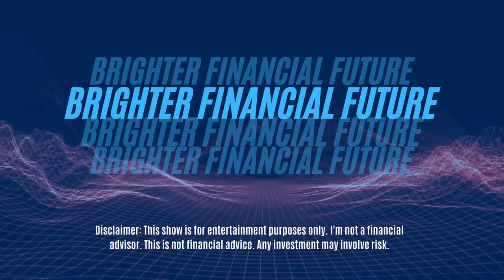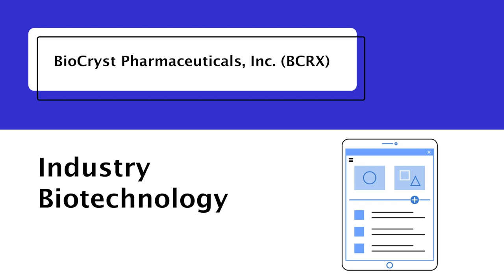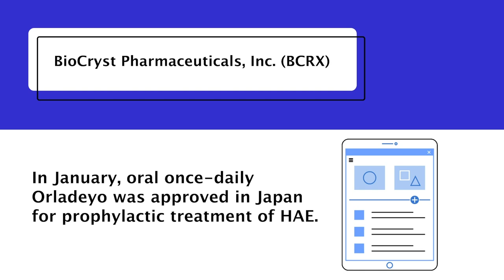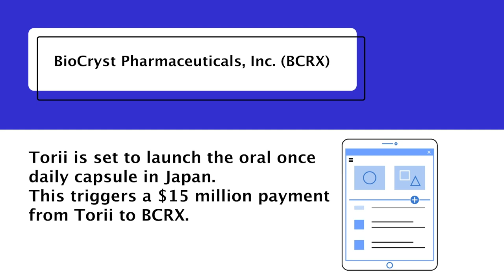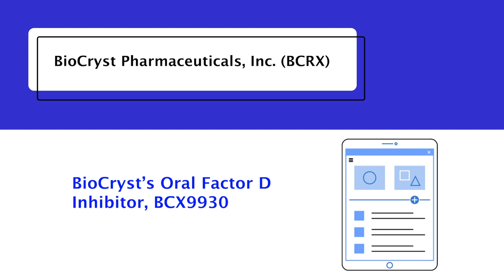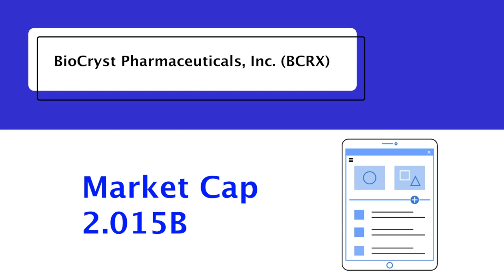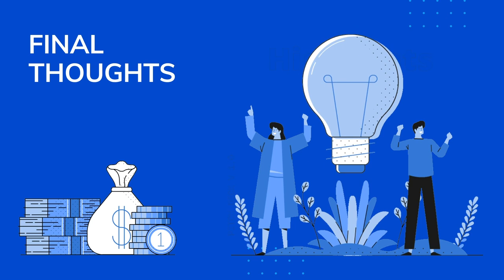Why I like BCRX stock 🚀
Why I like BCRX stock 🚀 In this video I discuss the reasons why I like BioCryst Pharmaceuticals, Inc. (BCRX)

Join Robinhood with my link and we'll both get a free stock 🤝

Investing Journal 📓📓📓: to keep track of your trades

While all persons associated directly or indirectly with this YOUTUBE channel, site and video use their best efforts in preparing the content, there is no express or implied representations or warranty with respect to the accuracy or completeness of the content of the videos, including any content, links or resources shared, including those by third parties.